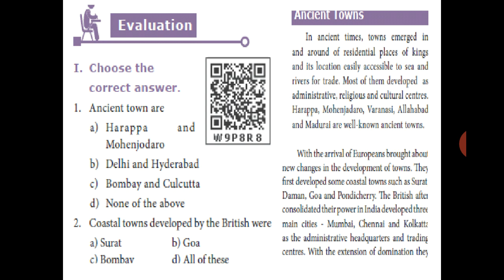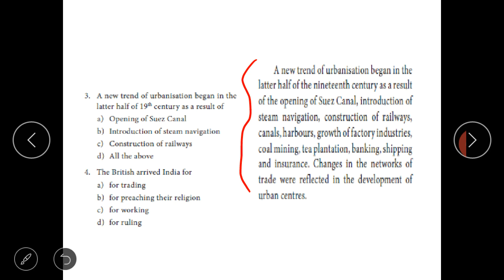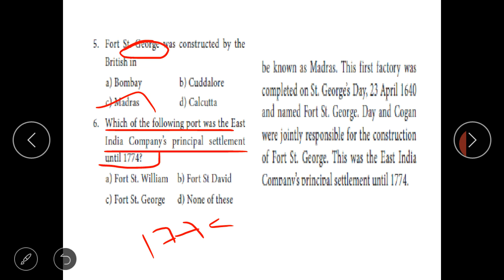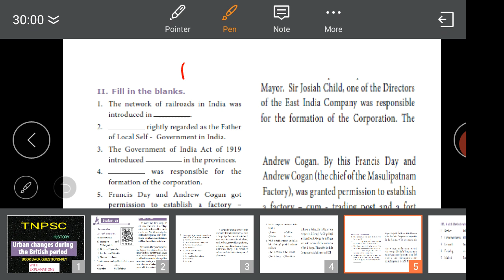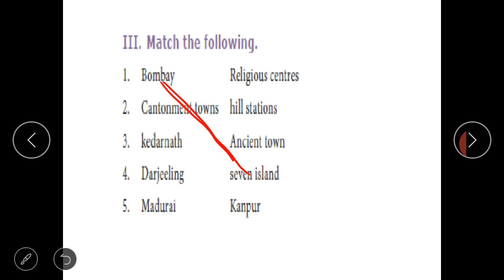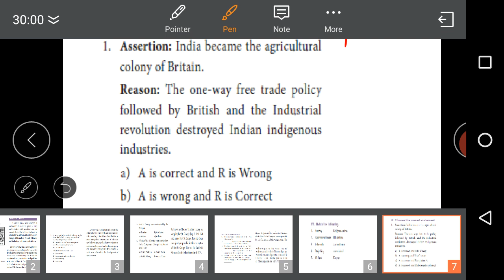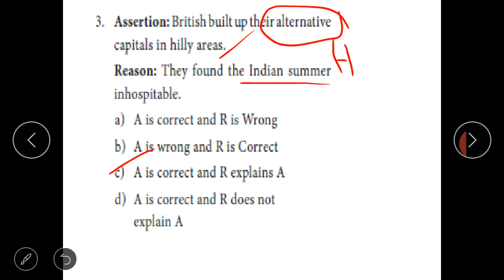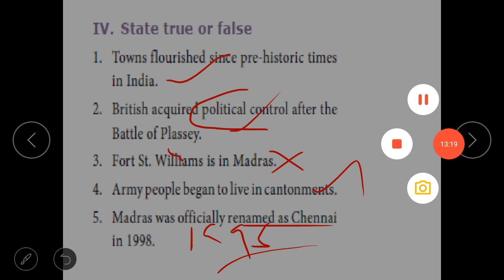Urban Changes During British Rule-book back answers|Tnpsc